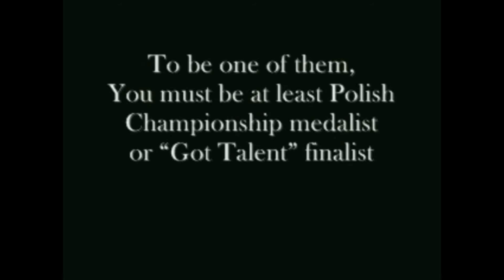ETC Ultra Trio. Elite Talent Club & Art Color Ballet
Black light UV and bodypainting acro show.